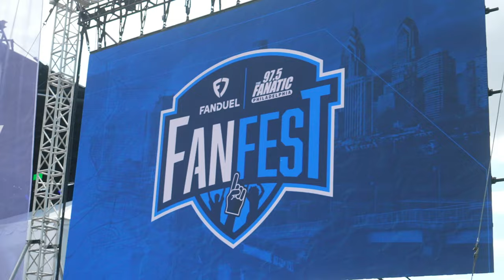MESSI, FRENCH & PHILLY | A Swae In The Life S1 Ep.3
A day in the life. Come behind the scenes with Swae Lee.

Filmed by @therealmichaelgilbert